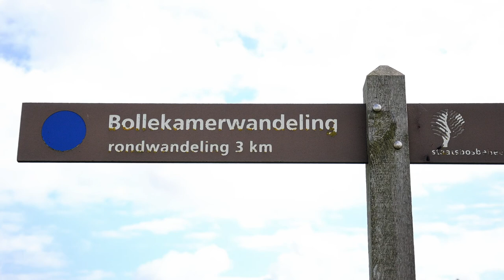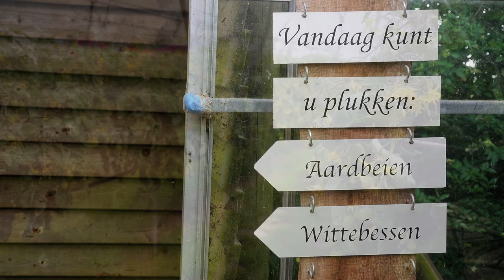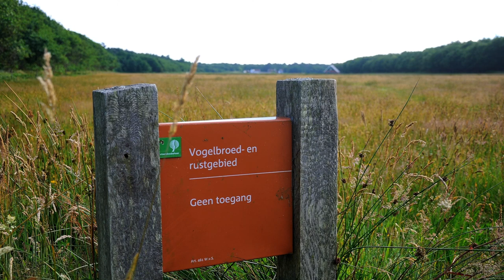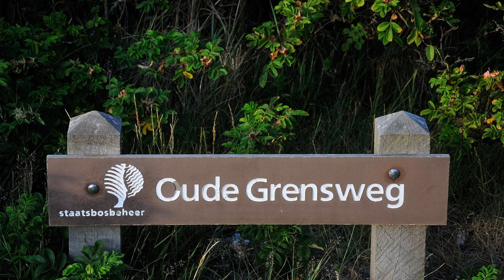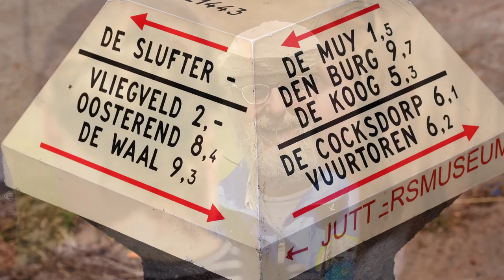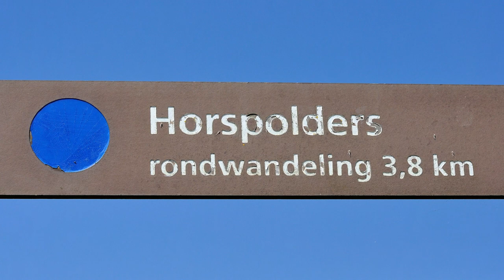Texel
Ons verblijf op de Bremakker in juli 2017